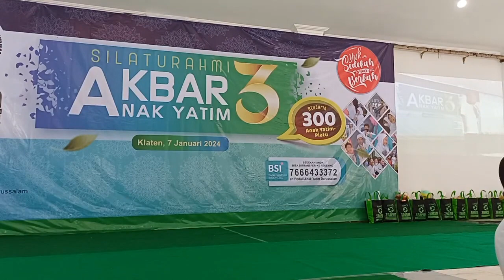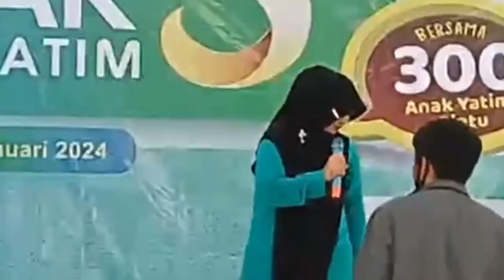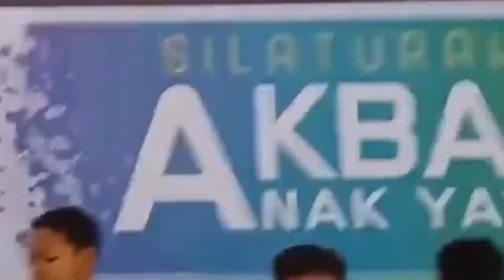Dongeng ANak Islami Kak Anas Di Akbar Anak Yatim Ke 3 Di Klaten 2024